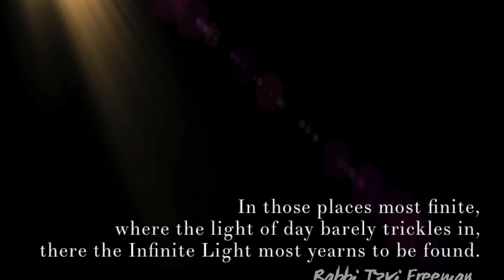The Infinite Light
How can the ancient sanctuary Lampstand speak to darkness in and among us today? In this episode, Tammy – a Jewish follower of Jesus – looks at the function and symbolism of the ancient Lampstand.